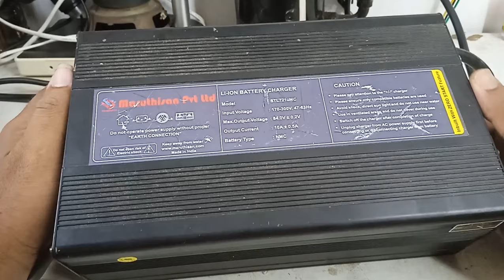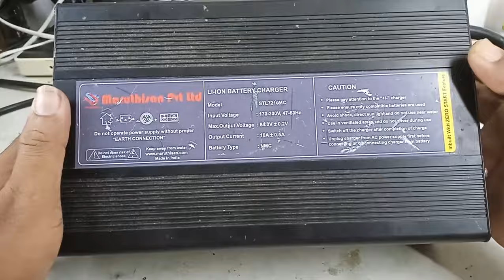84V 10A E Bike Charger No Power Dead Condition How To Repair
ഇലക്ട്രോണിക്സ്  സർവീസ്   മലയാളത്തിൽ

Ev Charger PCB Repair Malayalam

language - Malayalam

support me

MRS Electronics